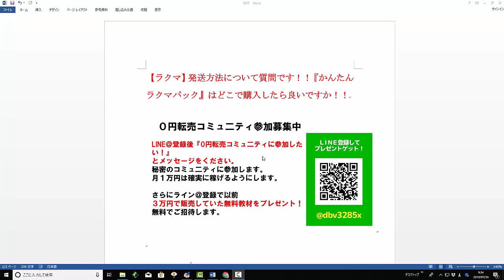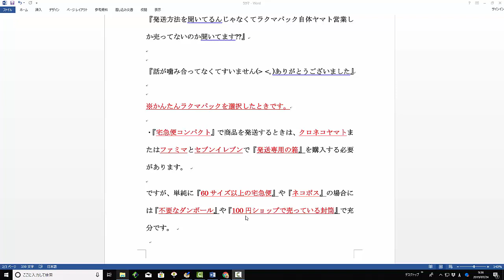【ラクマ】配送方法について質問です！かんたんラクマパックの配送箱はどこで購入したら良いでしょうか！【佐々木一之】